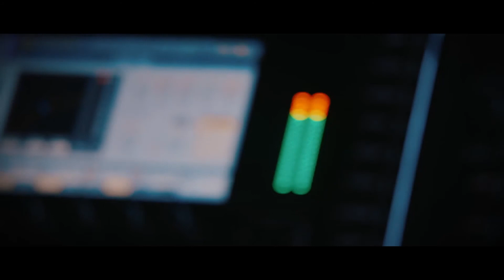Jurgis Brūzga - Savanaudis (gyvai Vasaros Terasoje)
Vienas ryškiausių kūrinių iš naujo albumo "175",  atliktas gyvai Vasaros Terasoje 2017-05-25.

Grupė:
Jurgis Brūzga - vokalas
Marius Leskauskas - klavišai
Domas Žostautas - bosinė gitara
Andrius Kairys - mušamieji
Juozas Martinkėnas - gitara
Robertas Semeniukas - solo gitara